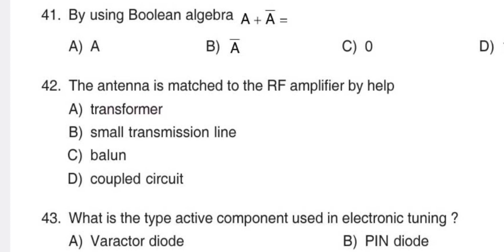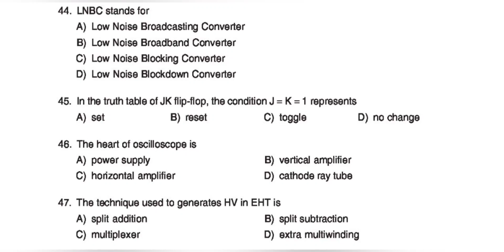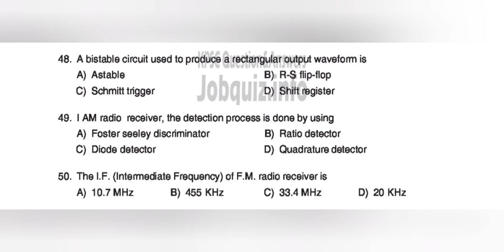Tradesman electronics Marathon MCQ ഇനി മുഴുവൻ ചോദ്യങ്ങളും ഉത്തരങ്ങളും പഠിക്കാം